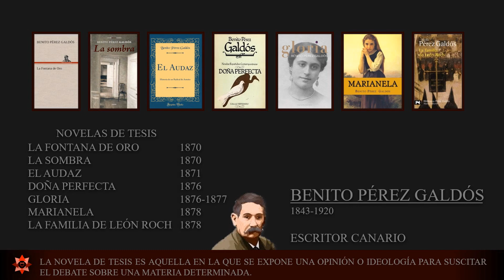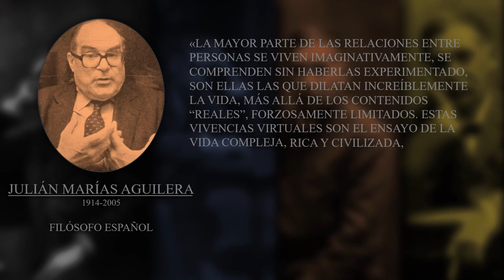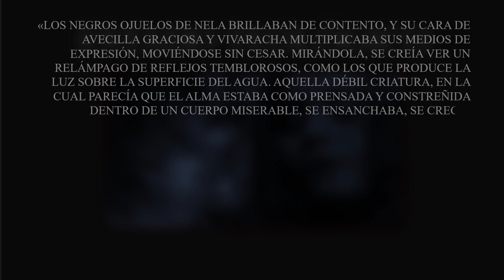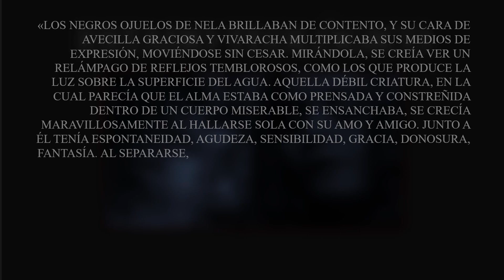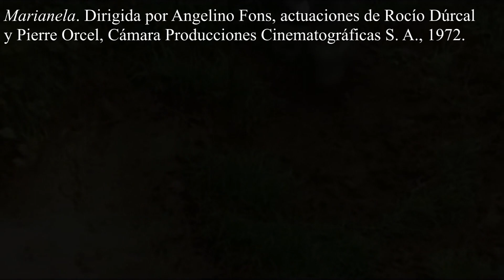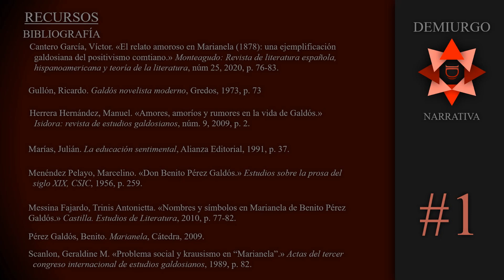«Marianela», de Benito Pérez Galdós | ANÁLISIS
En este vídeo repasamos el eje central de «Marianela», novela de Benito Pérez Galdós. El escritor canario hizo un recorrido por la ley comtiana de los tres estados de la inteligencia humana, demostrando que los ideales que la sociedad tiene sobre los ideales de belleza son completamente insanos. A través de un ejercicio de razón, podremos evitar el sufrimiento que se ve ejemplificado en la obra.

🔊Escucha «Marianela» en Audible y colabora con DEMIURGO con esta prueba gratuita de 30 días.📕

RECURSOS

Bibliografía:
· Cantero García, Víctor. «El relato amoroso en Marianela (1878): una ejemplificación galdosiana del positivismo comtiano.» Monteagudo: Revista de literatura española, hispanoamericana y teoría de la literatura, núm 25, 2020, p. 76-83.
· Gullón, Ricardo. Galdós novelista moderno, Gredos, 1973, p. 73
· Herrera Hernández, Manuel. «Amores, amoríos y rumores en la vida de Galdós.» Isidora: revista de estudios galdosianos, núm. 9, 2009, p. 2.
· Marías, Julián. La educación sentimental, Alianza Editorial, 1991, p. 37.
· Menéndez Pelayo, Marcelino. «Don Benito Pérez Galdós.» Estudios sobre la prosa del siglo XIX, CSIC, 1956, p. 259.
· Messina Fajardo, Trinis Antonietta. «Nombres y símbolos en Marianela de Benito Pérez Galdós.» Castilla. Estudios de Literatura, 2010, p. 77-82.
· Pérez Galdós, Benito. Marianela, Cátedra, 2009.
· Scanlon, Geraldine M. «Problema social y krausismo en “Marianela”.» Actas del tercer congreso internacional de estudios galdosianos, 1989, p. 82.

Vídeo:
· Marianela. Dirigida por Angelino Fons, actuaciones de Rocío Durcal, Pierre Orcel, José Suárez, José Riesgo, Lola Gaos y Chacho Lage, Cámara Producciones Cinematográficas S. A., 1972.

MATERIAL DE AMPLIACIÓN REALIZADO POR LA COMUNIDAD
· Flor del Ceibo - MARIANELA -1955- (novela de Benito Pérez Galdós) - de Julio Porter con Olga Zubarry * Cine Argentino